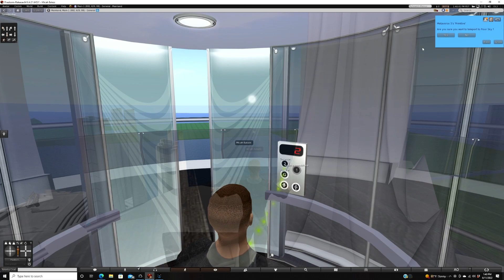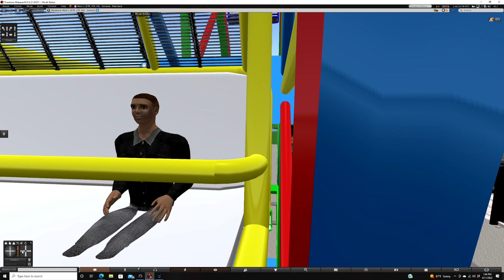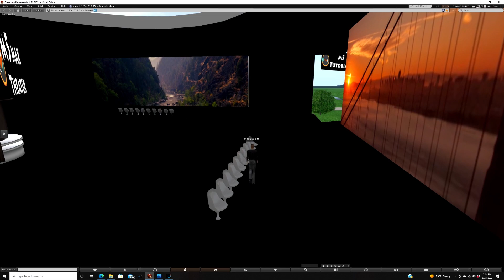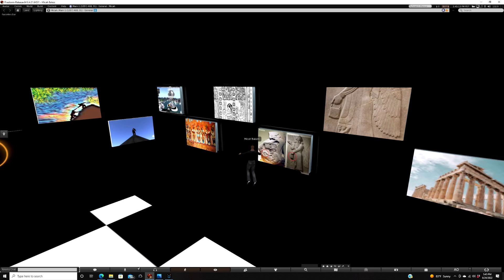METAVERSE-5 LoFi 3D MODEL BUILDING BEATS - 9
Enjoy this montage of our Avatar flying around Metaverse-5, riding a ferris-wheel and exploring the vendor area.
Always accompanied by the smooth sounds of LoFi beats!

0:00 Exploring Metaverse-5
0:22 Flying around downtown
1:44 Ariel view
2:27 Riding the ferris-wheel
3:46 Enjoying a digital sunset
4:30 Enfte vendor space